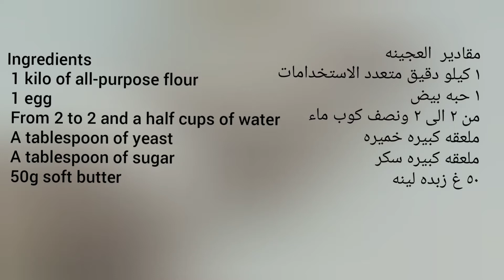سينابون رولز لذيذه وطريه The best Cinnabon recipe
وصفه شهيه و العجينه خفيفه جربوها وعطوني رائيكون بالتعليقات
دعمكم للقناه بيهمنى ما تنسوا الاشتراك بلقناه ليصلكم كل جديد

ملاحظه الوصفه والمقادير داخل الفيديو

The recipe is delicious and the dough is light. They tried it and they gave me your opinion with the comments

 Note the recipe and ingredients inside the video